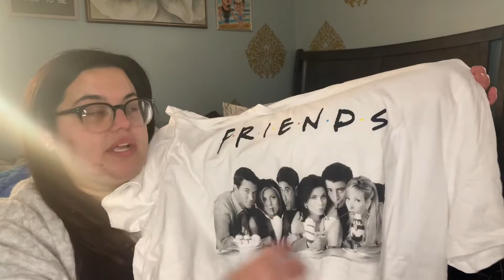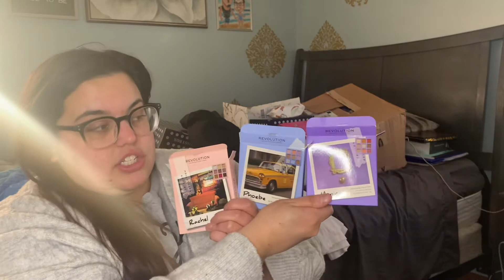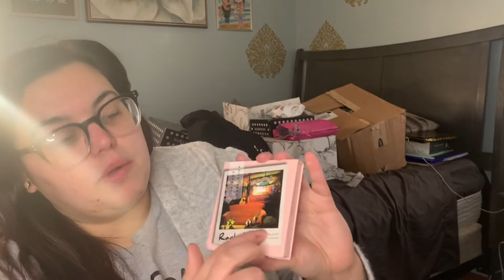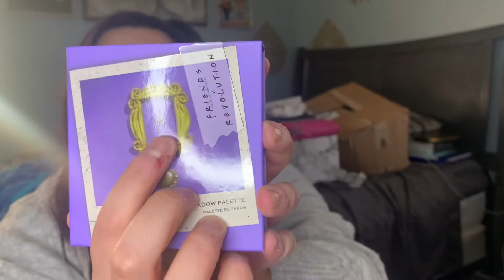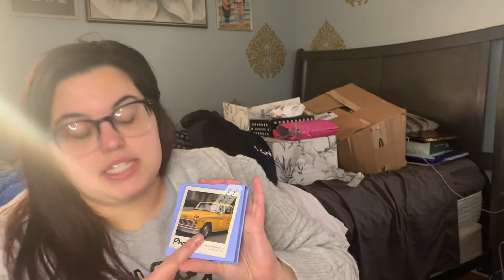What I got for Christmas!! *Friends Merchandise, Makeup, And Mask Haul*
Wasn’t sure if I should post this video because this Christmas was def different from others. This Christmas I appreciated the little things and just time with family. We ate dinner, built a gingerbread house and just played game boards. I didn’t get much this year, which I’m fine with because that’s not what the holidays are about for me but I figured I’d show you guys the few things I got. I’m a huge Friends fan and got some friends merchandise, my mom also added to my friends makeup collection from revolution, and I got some masks because well it’s 2020 and we might as well make them cute if we have to wear them. If you want to see what I got, keep watching!

Dollar.tree.diy Etsy